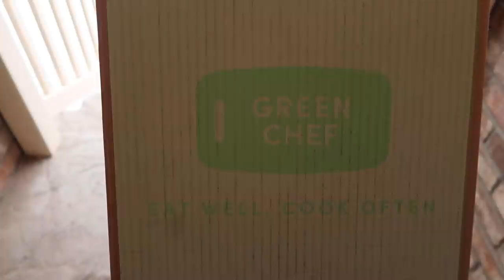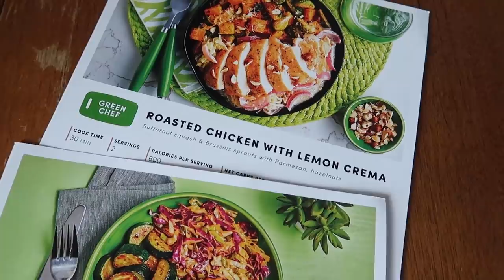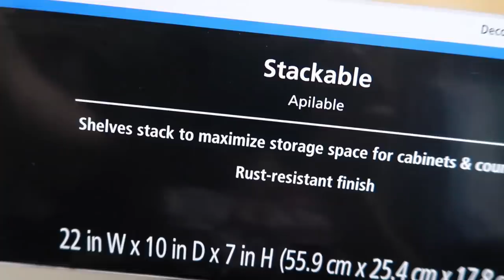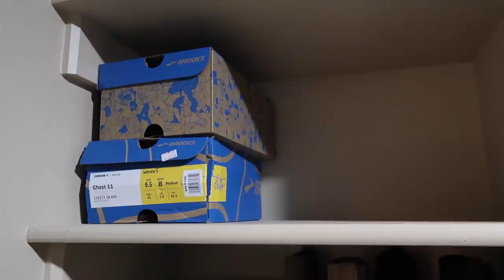I DECLUTTERED ALL MY CLOTHES | MASTER CLOSET PURGE | CLEAN WITH ME AND MINIMALISM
For $90 off across your first 5 Green Chef boxes, go and enter
code frugalfitmom90

My name is Christine, and welcome to Frugal Fit Mom! Today I am doing part 2 of the January declutter challenge by going through ALL of my clothes and decluttering as much as I can. I changed the organization of the room as well and I'm happy with how it's looking!

White summer sandals